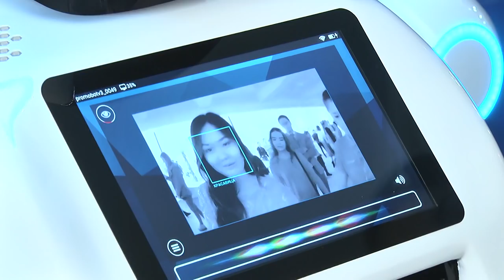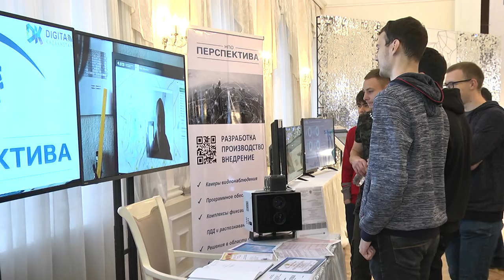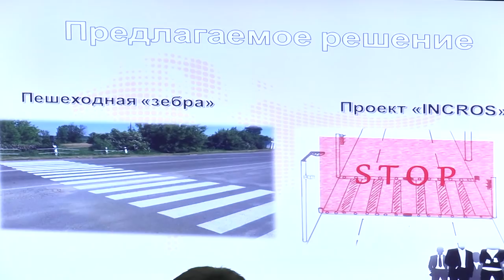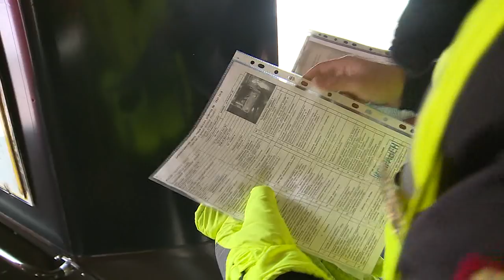19/10/2018 - Бірінші Қарағанды телеарнасының жаңалықтары